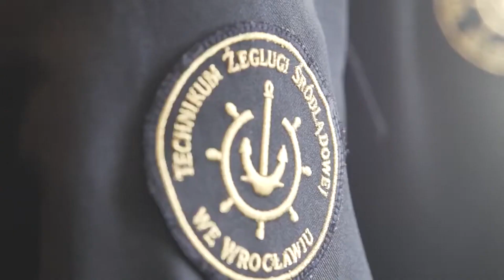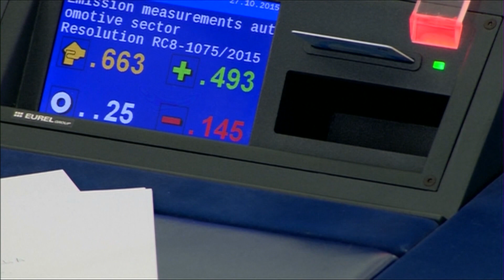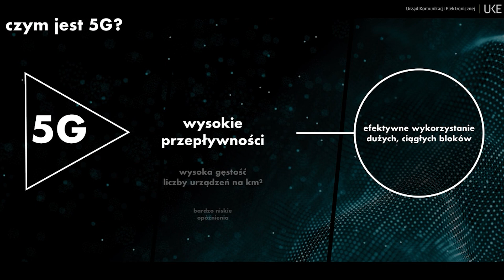Skrót informacji gospodarczych 18-10-2023 | Ekonomia Raport Flash